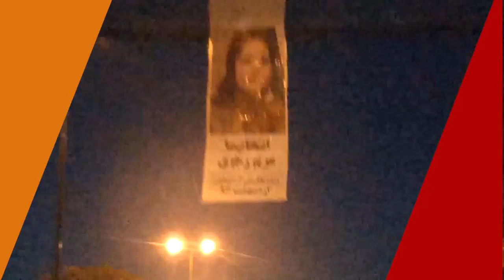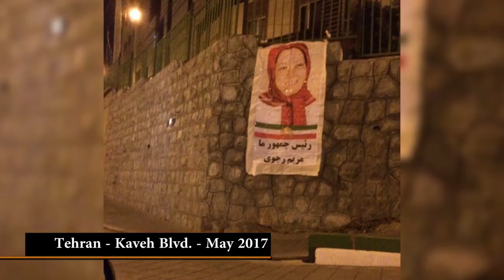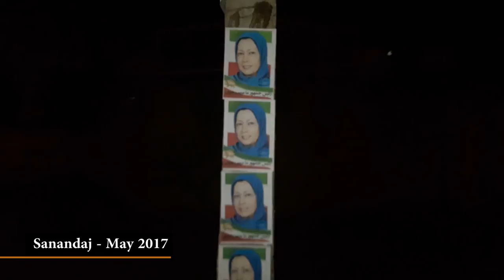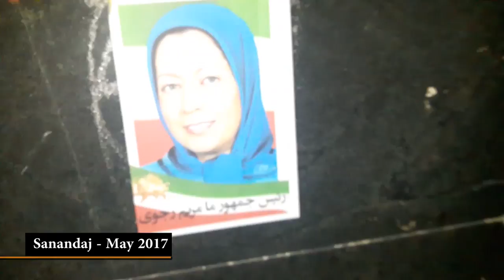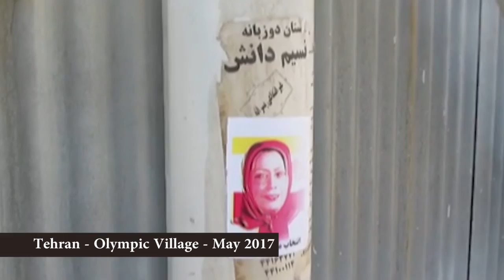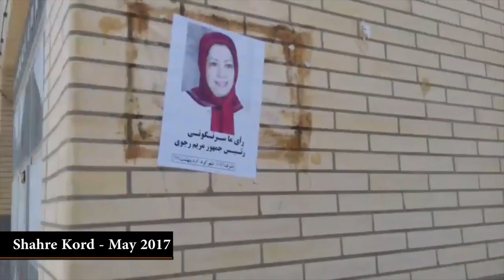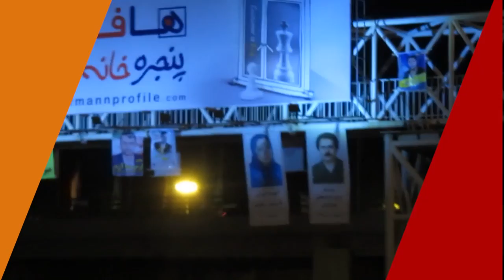Iran Election MEK supporters activity May 2017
Iranian opposition MEK supporters inside Iran protest against Sham election